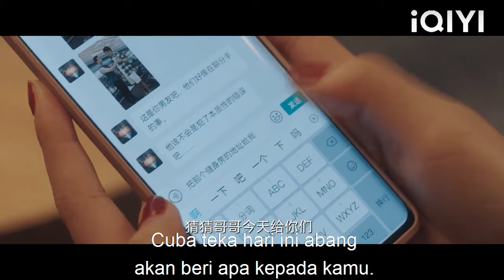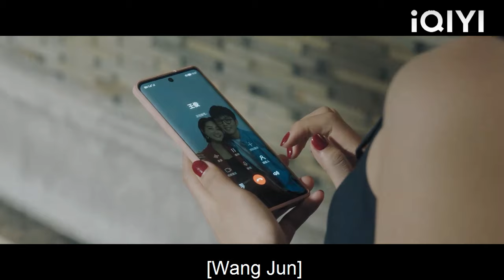Isteri mengesyaki suaminya curang, tetapi identiti sebenar perempuan simpanan itu mengejutkannya